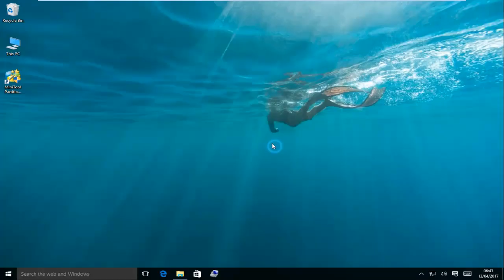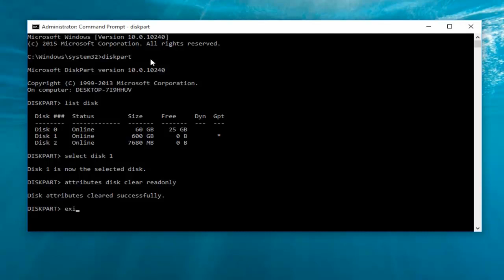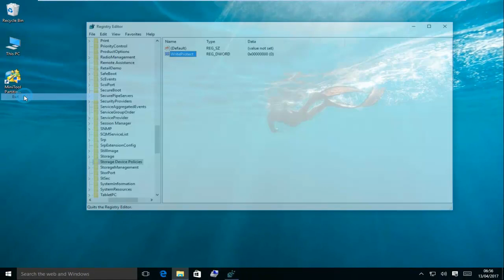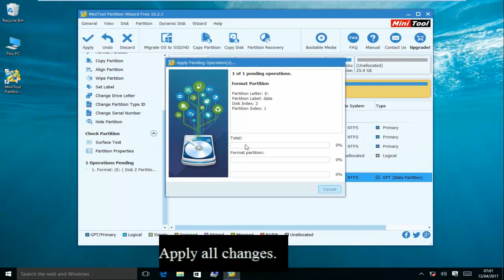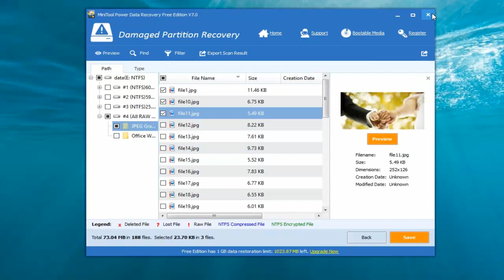3 Ways to Remove Write Protection from memory card, USB, etc.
The disk is write protected? Have you ever received this error while managing your hard drive, UBS drive or memory card. Do you know how to remove write protection? Can we remove disable write protection?
First, we should check the physical lock, check if the drive is full,  check  the file's attributes and check drive for viruses. if everything is OK, we should try the following 3 solutions.

1.  use the Command Prompt to run attributes disk clear read only
2:  edit the Registry. Navigate  to the following path:
HKEY_LOCAL_MACHINE\SYSTEM\CurrentControlSet\Control\StorageDevicePolicies, and then change the "Value data" of  WriteProtect entry to 0.
3: format this drive.